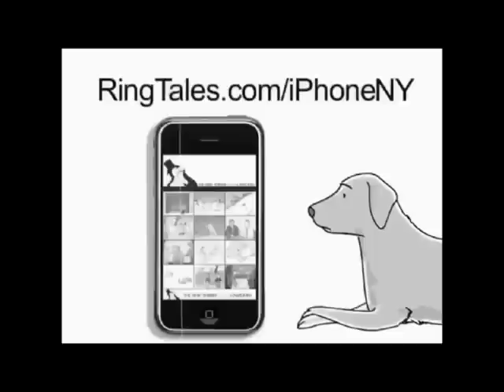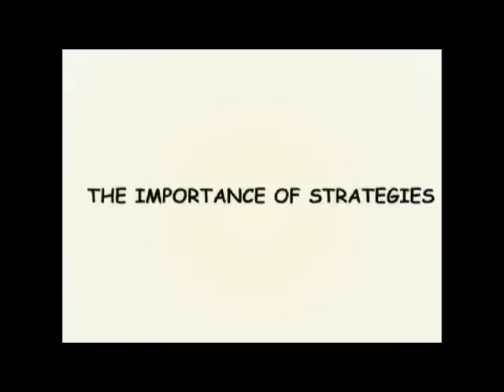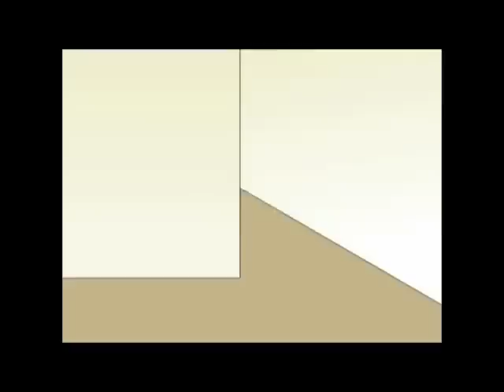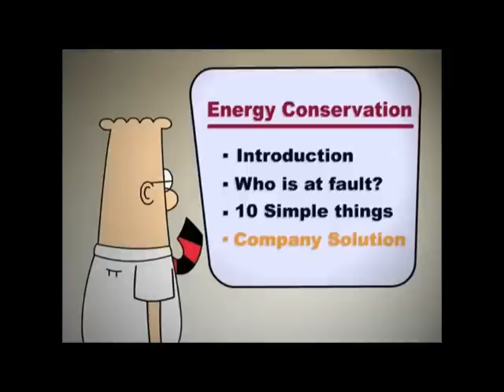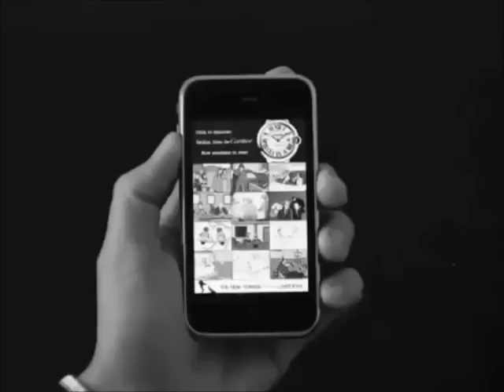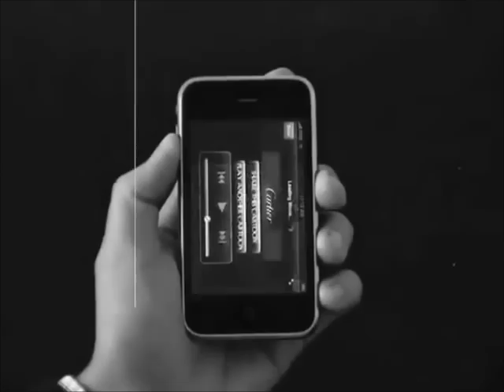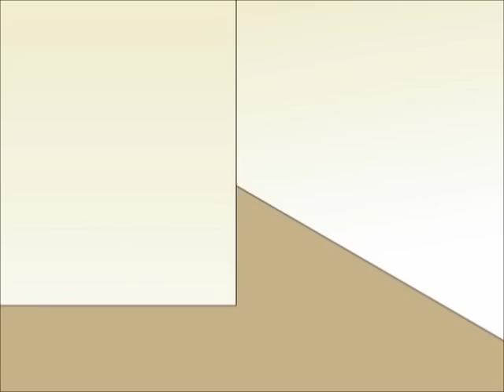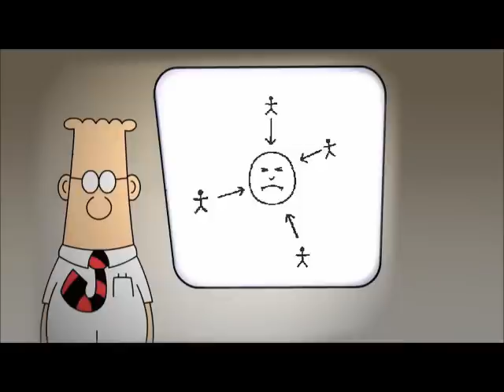A Repititious Dilbert Ringtales Collection